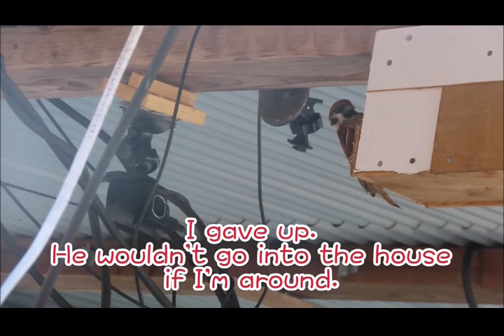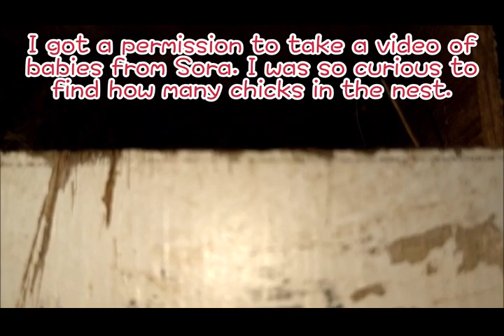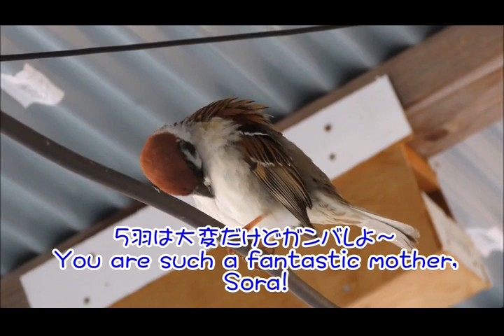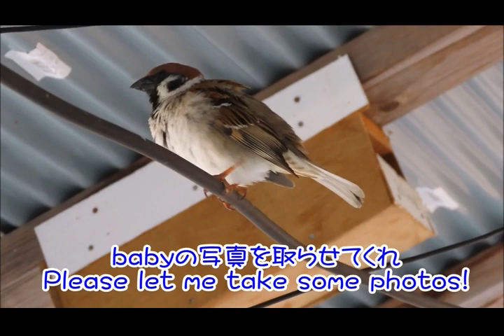201号室のソラちゃんサニー君に待望のヒナ誕生 ～Babies for #201!!～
スズメのアパート201号室のソラちゃんとサニー君に待望のヒナが誕生しました。今回は新兵器、ファイバースコープを導入して中をのぞき見しました。Long waited babies for Sora and Sunny have arrived in the apartment #201. Tee, hee, heee!  This year, I've got a new fibre optic scope for this occasion!